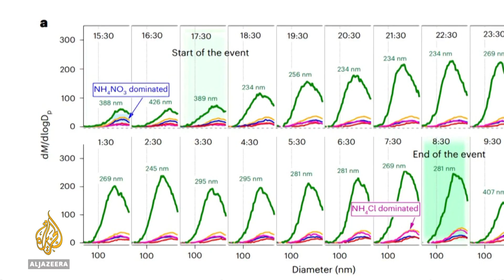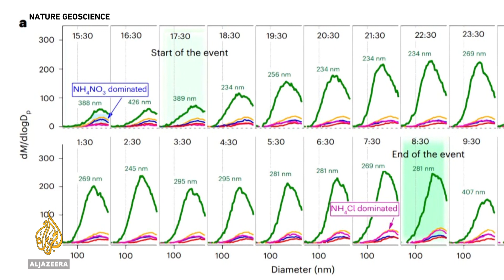Scientists decipher New Delhi haze: Study points to burned materials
Scientists in India and Europe have revealed the chemistry behind the haze that covers New Delhi each winter.
Their findings — fine particles arising out of vapour from burned materials — were published in the journal Nature.

Al Jazeera's Colin Baker has more.